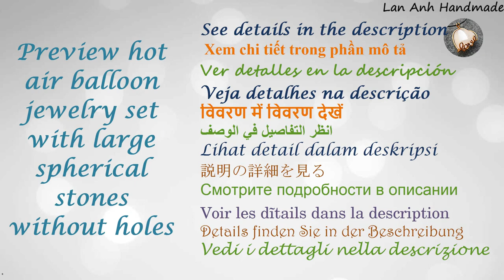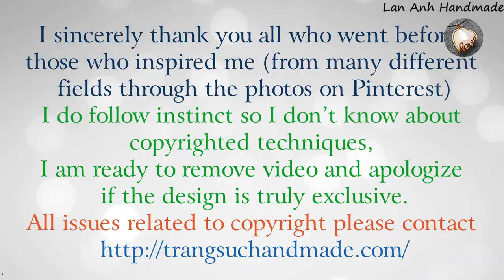Preview hot air balloon jewelry set with large spherical stones without holes 481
Preview hot air balloon jewelry set with large spherical stones without holes - Ideas jewelry from copper wire of Lan Anh Handmade.
This is a preview. For you to imagine more than a picture before I finish and upload the tutorial video
How-to videos will be posted on 5/5 and 6/5/2019 (video 482, 483)